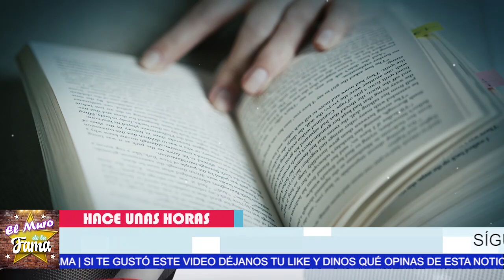🚨😢URGENTE APARAT0SA CAlDA Que SUFR3 Toño Mauri 📣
TOÑO MAURI REGRESA DE NUEVO AL H0SPITAL POR ESTE APARAT0S0 ACC1D3NTE

¡ BIENVENIDOS ‼️